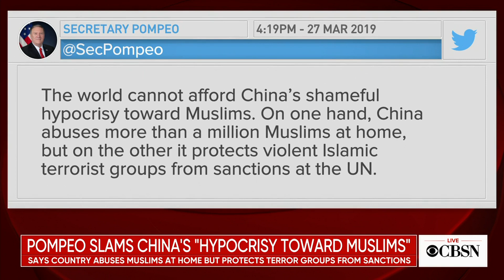Pompeo meets with Uighur Muslims, slams China over internment camps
The U.S. is slamming China over human rights abuses in the Xinjiang region, where about a million Uighur Muslims and other ethnic minority groups are being held in internment camps. Secretary of State Mike Pompeo met with several Uighurs in Washington yesterday. CBS News State Department reporter Christina Ruffini has more on the meeting's significance.